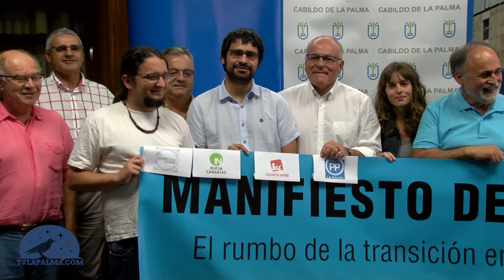La Palma apuesta unánimemente por un nuevo sistema energético para la Isla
Todos los partidos políticos de la Isla han firmado el Manifiesto del Electrón que apuesta por ese cambio.
Hoy se ha escenificado la apuesta por un nuevo sistema energético para La Palma con la firma de todas las fuerzas políticas de la Isla del Manifiesto del Electrón.
Impulsado por la Plataforma por un Nuevo Modelo Energético de La Palma este acto ha pretendido visibilizar el consenso conseguido con las fuerzas políticas como parte del acuerdo alcanzado en la primera etapa de la ruta por la soberanía energética de la isla
El resultado de dicho proceso ha sido el Manifiesto del Electrón, aprobado por unanimidad en el Cabildo insular y los catorce ayuntamientos de la Isla, y que significa el rumbo que debe tomar la transición energética hacia una isla 100% renovable.